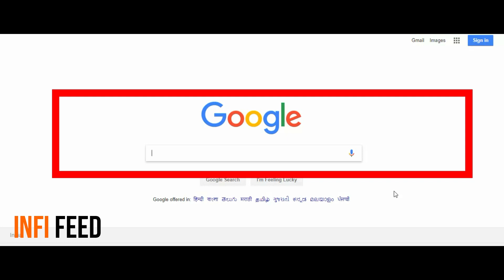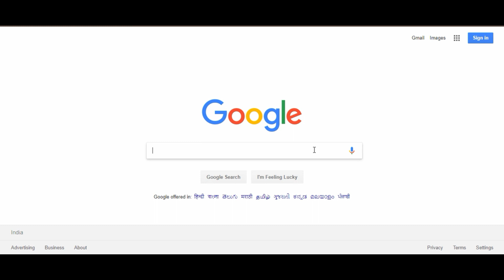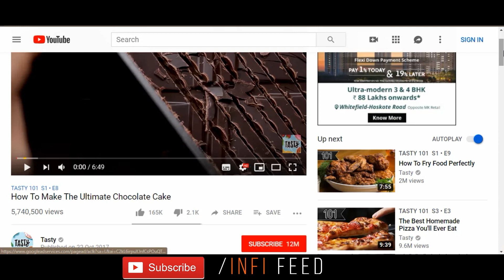Google : i 'm Feeling Lucky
The Main concept of "I'm Feeling Lucky" button is very simple When the user types the text and mouse over on it, the user will be landed directly on the first search result.

Google Secerts :

1.No need for further introductions.
The search engine giant holds the first place in search with a stunning difference of 65%.

2. According to the latest net market share, report73% of searches were powered by Google and only 7.91% by Bing.

3. Google is also dominating the mobile/tablet search engine market share with 81%!